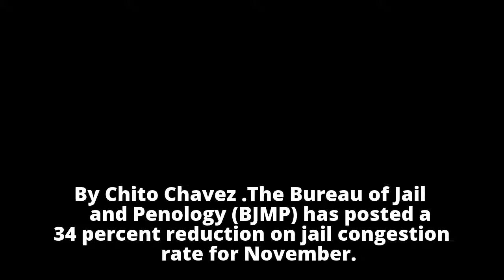City jails less congested by 34% — BJMP